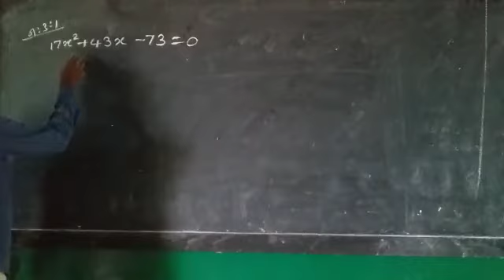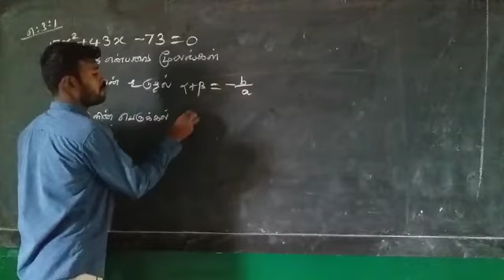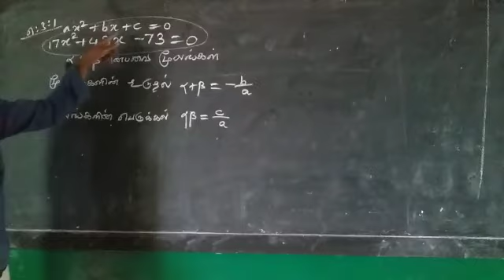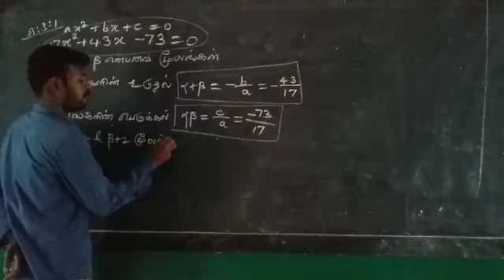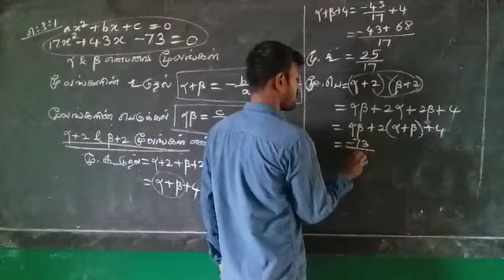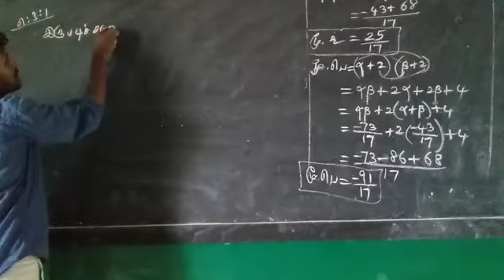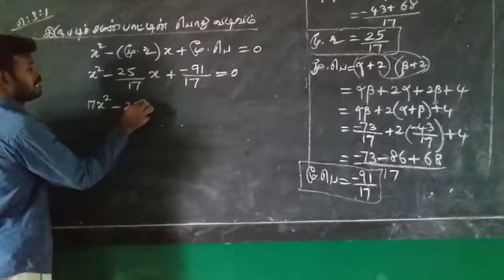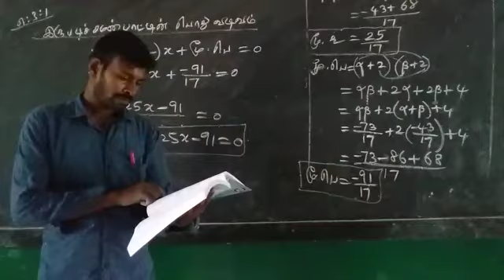XII STD - Maths - Mr. Arun Paul Raj - IJHSS